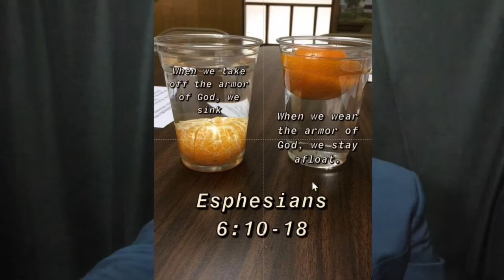The Greatest Escape by Rev Phillip Majaducon